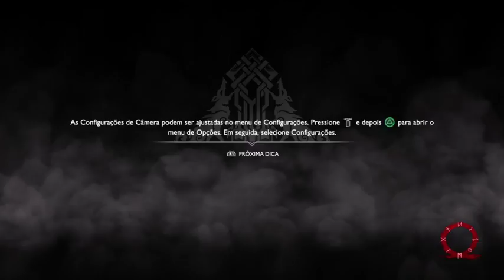God of War parte 2 - A Bruxa e o Anão (Live)